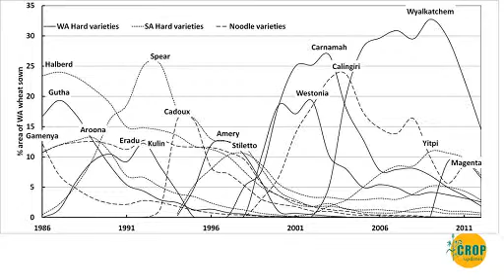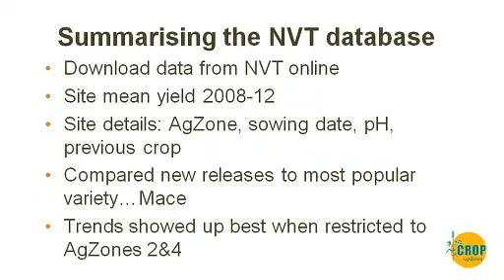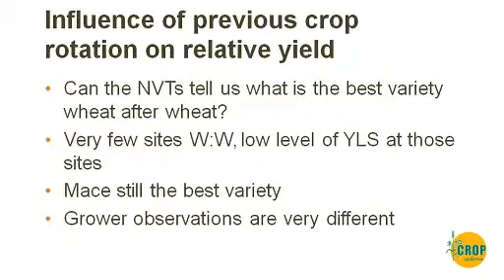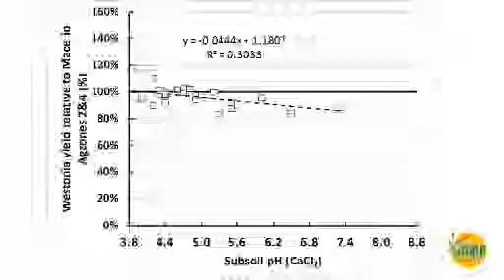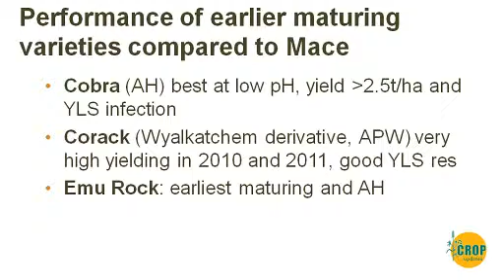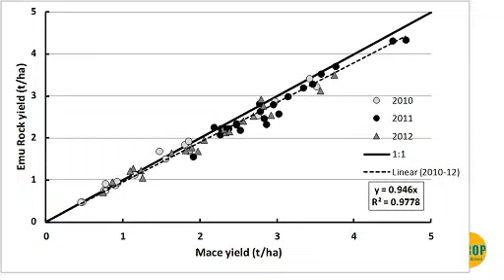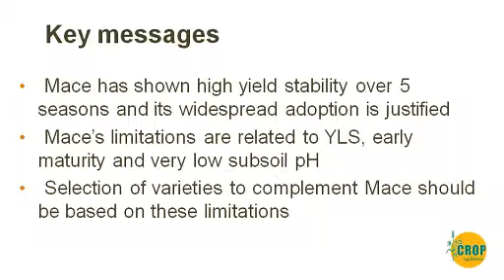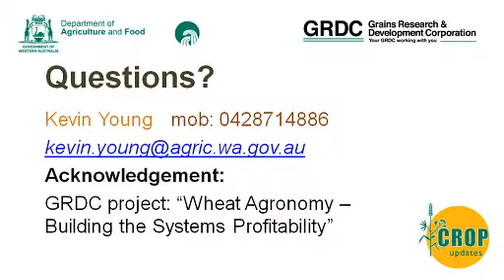GRDC Crop Updates 25-26 February 2013, Western Region, Perth WA. Kevin Young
Kevin Young, DAFWA, talks about Wheat 2012 NVT trial results and key agronomy issues. Magenta best suited to early May sowing where there is a high probability of Yellow Leaf Spot (YLS). Emu Rock in short growing season areas that are likely to yield no more than 2t/ha. Corack where protein may be restricted to APW grade, YLS is a risk but there is a low probability of frost. Recorded at GRDC Updates, Western Region, Perth WA, 25-26 February 2013.